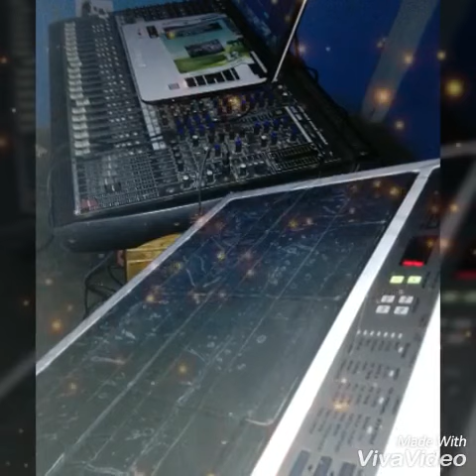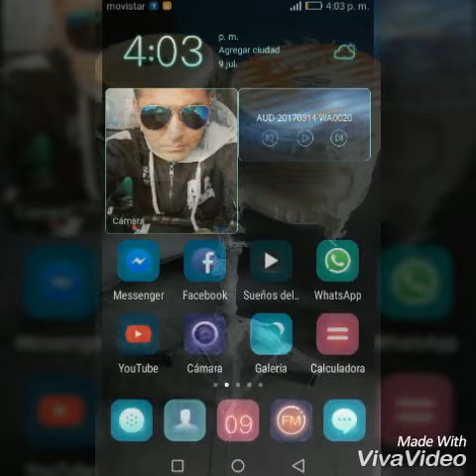Muchas Gracias ...LA ADICTIVA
Gracias por todo .ahora entiendo que solo fue un aprendizaje de la vida.